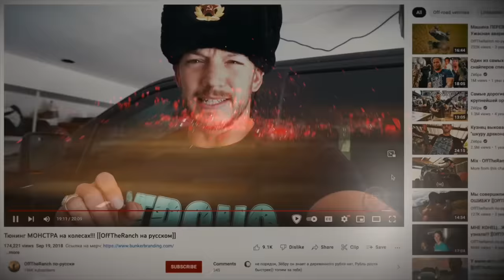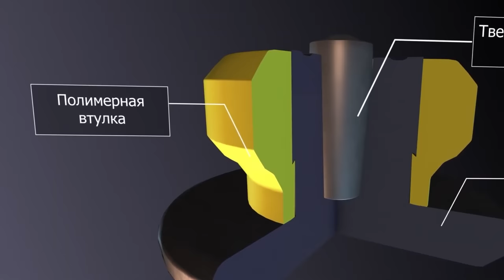Эта воздушка мощнее огнестрела и не считается оружием в Техасе | Разрушительное ранчо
На ранчо сверхмощная крупнокалиберная PCP винтовка, по мощности схожая с некоторыми огнестрельными калибрами. С такими винтовками охотятся на почти любого зверя в Северной Америке, вплоть до кабанов, оленей и даже буйволов. Мэтт, как обычно, проведет подробный обзор этого чуда техники.